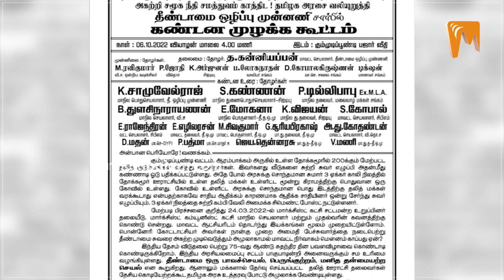8 வருடம் கழித்து தோக்கமூரில் இடிக்கப்பட்ட தீண்டாமை சுவர் | Untouchable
8 வருடம் கழித்து தோக்கமூரில் இடிக்கப்பட்ட தீண்டாமை சுவர் | Untouchable |

Script - VINODH ARULAPPAN
Voice - ABDUL RAFIK BAGURUDEEN

About Minnambalam